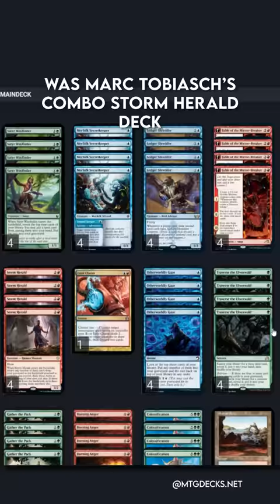New Pioneer Combo Deck from Sofia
Toffel found a great new brew at the European Championship in Sofia, and he is here to explain the combo! Let us introduce you to Temur Storm Herald!